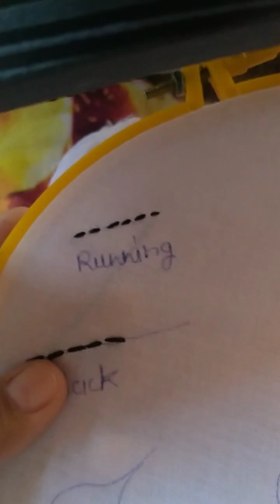🤔Hand Embroidery 🪡 Kese ki jati hai.... चलो आज स्टार्टिंग से बताते है। embroiderydesign youtube ..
🙏 दोस्तो आपको मेरी वीडियो पसंद आती है और वीडियो देखने के लिए चैनल को अपना प्यार दे वीडियो को like.share.Subscrebe.comment जरूर करे।
youtube youtube Creativity art..